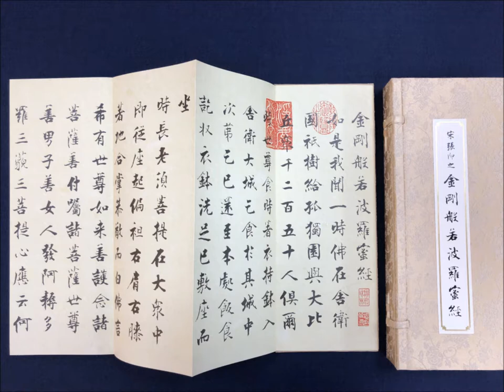金剛經唱誦－－佛光山僧團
（之前的版本有斷續的靜音錯誤，現在已經修正。）